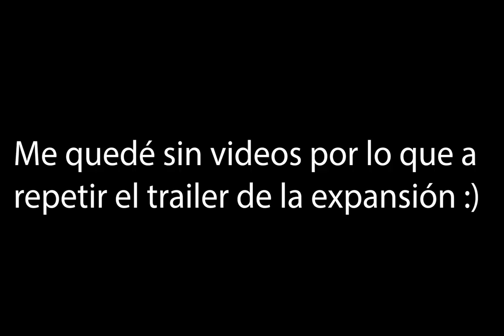REVIEW HONESTA Sims 4 Viva el AMOR 🥺❤️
🕷Está es mi review final del gampley de la nueva expansión Los Sims 4 Viva el Amor, en este video, voy a cubrir varios elementos como el sistema de atracción y las aspiraciones, para darles una opinión global del pack

🌟 Si disfrutan de mis vídeos, no duden en unirse a la familia Grim, para salvarse de la Parca

🕐TIEMPOS :
00:00 Introducción
01:47 Habilidad
02:25 Citas
05:18 Rincón de Cupido
08:05 Sistema de atracción y de satisfacción
13:25  Profesión
14:46 Aspiraciones
15:33 Conclusión

🦋AGRADECIMIENTOS
💛MUCHAS GRACIAS a todos los que ven mis vídeos, cuando comencé el canal nunca imagine que a la gente realmente le gustaría lo que hiciera pero aquí estamos